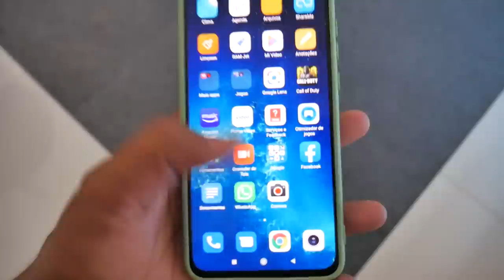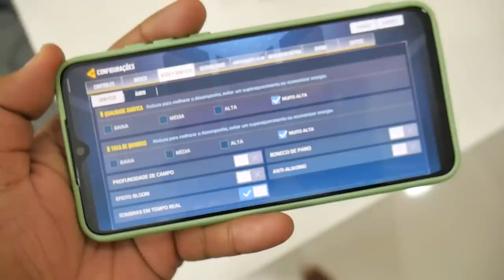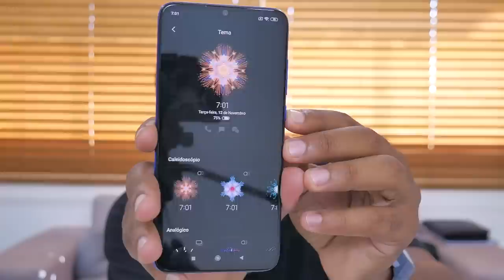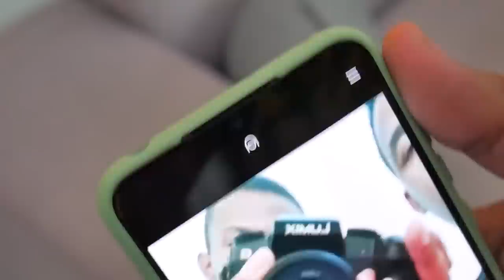2 SEMANAS de USO | MI 9 LITE | Conto VERDADES e CURIOSIDADES